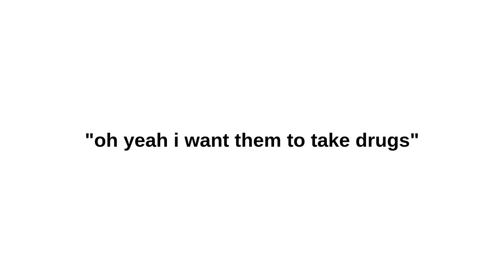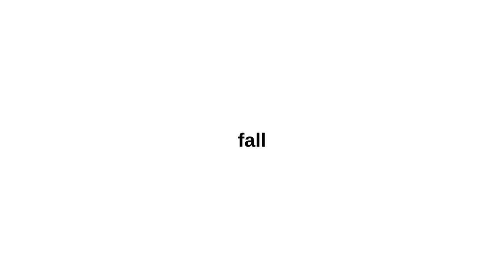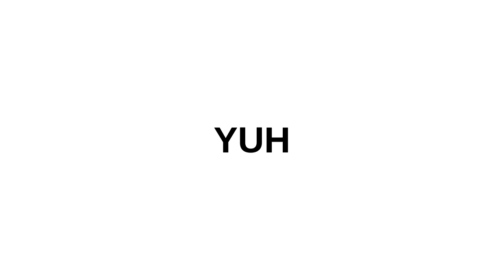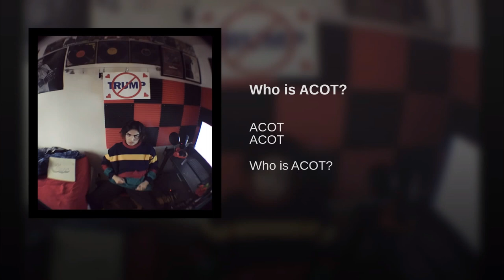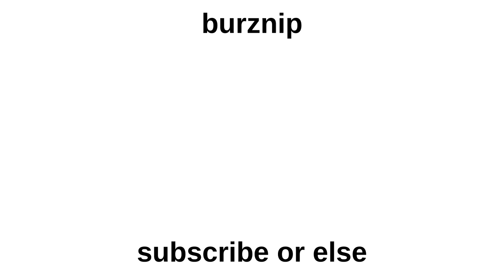The Rise And Fall of ACOT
You probably don't recognize ACOT by the name, but you almost definitely have heard his music.
all music used in this video is ACOT's and can be found on his soundcloud